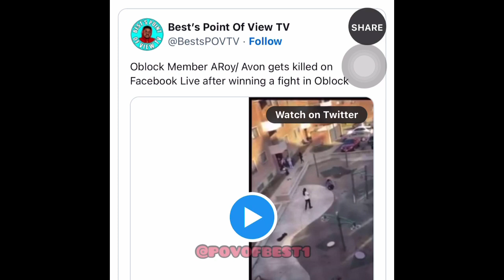Munna Mond Finally Arrested But Not For A-Roy😳?